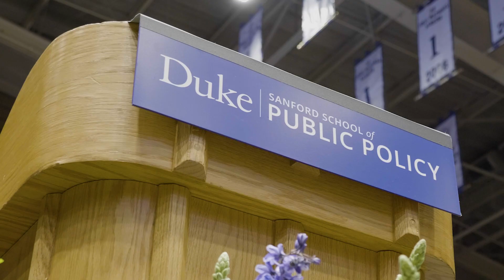2023 Undergraduate Ceremony: Sights & Sounds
Tag along for highlights of the Duke Sanford School of Public Policy's 2023 undergraduate graduation. Highlights include undergraduate commencement speaker, Gabrielle "Gaby" Battle, who spoke on the idea of radical hope and changing the world and recognition of outstanding students.

Student award winners include:
- Nicholas Camposano, Fleishman Award for highest GPA
- Alexander Hoffman and Quinn Smith, Jr., Terry Sanford Leadership Awards
- Mary Monti, Best Honors Thesis

Also: Taylor Emerson (Betsy Alden Award); Cole Alexander Walker (Schwarzman Scholarship); Shreyas Hallur (Rhodes Scholarship).